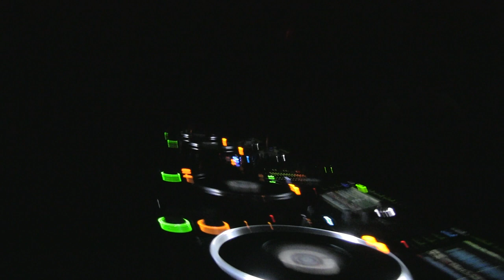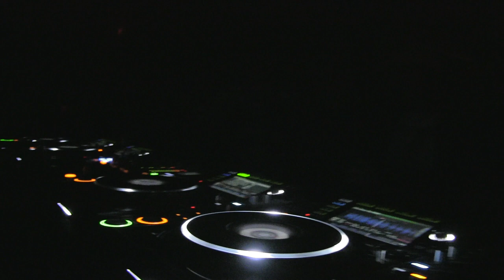EROL ALKAN - THE DARK KNIGHT - LOT 613 - 4.7.2017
OK, It's been YEARSSS Since I last saw Erol play and it was just an absolute pleasure to see the legend back in CALI educating us with some fucking amazing tunes.

E.R.O.L. STILL KEEPS KIDS DANCING

(sorry Erol for the occasional light I shined on you in tha dark warehouse)